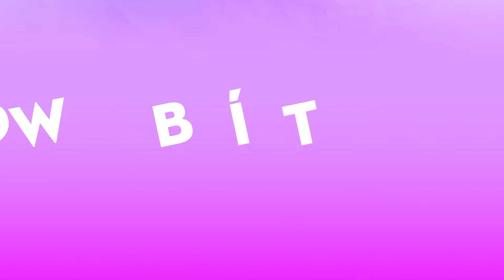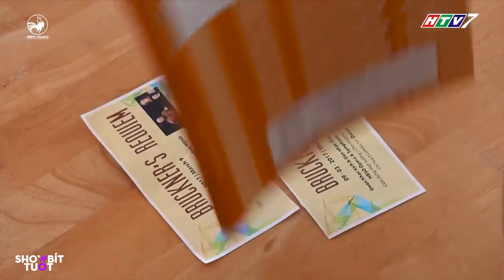Gin Tuấn Kiệt CHỐI BAY CHỐI BIẾN khi bị cậu phát hiện THẦM THƯƠNG TRỘM NHỚ cô giáo Diệu Nhi